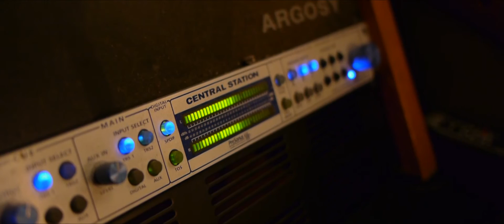Felony Raheem - The making of "Late night ship" Vlog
The making of "late night ship"
The new single from Philadelphia artist Felony Raheem